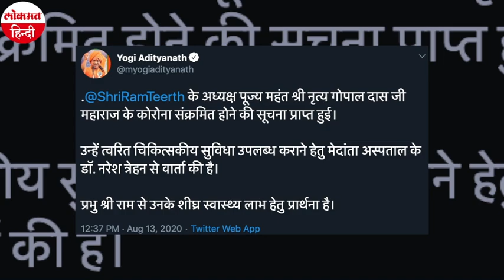Ram Janma Bhoomi Trust के अध्यक्ष Mahant Nritya Gopaldas कोरोना पॉजिटिव, ऑक्सीजन सपोर्ट पर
श्रीराम जन्मभूमि तीर्थ क्षेत्र ट्र्स्ट के अध्यक्ष नृत्य गोपाल दास कोरोना वायरस से संक्रमित पाए गए है। फिलहाल वह मथुरा के अस्पताल में भर्ती हैं। उन्हें सांस लेने में दिक्कत हो रही है। उनको ऑक्सीजन सपोर्ट दिया गया है। नृत्य गोपाल दास हर श्रीकृष्ण जन्माष्टमी के दौरान मथुरा आते हैं। मथुरा यात्रा के दौरान ही उनकी तबीयत बिगड़ी है। गौरतलब है कि 5 अगस्त को अयोध्या में राम मंदिर के शिलान्यास कार्यक्रम में मंहत नृत्य गोपाल दास, पीएम और मोदी और सीएम योगी के साथ शामिल हुए थे।

उत्तर प्रदेश के मुख्यमंत्री ऑफिस की ओर से अधिकारिक बयान में बताया गया है कि महंत नृत्य गोपालदास कोरोना पॉजिटिव पाए गए हैं। सीएम योगी ने कोरोना पॉजिटिव की खबर मिलने के बाद गोपालदास के स्वास्थ्य स्थिति की जानकारी ली है। सीएम योगी ने डीएम मथुरा और मेदांता के डॉ. त्रेहन से बात की और अस्पताल में उनके लिए तत्काल चिकित्सा ध्यान देने का अनुरोध किया है।

मथुरा के जिलाधिकारी सर्वज्ञ राम मिश्रा ने बताया, 'महाराज जी को कुछ फीवर था। तत्काल डॉक्टरों की टीम यहां भेजी गई। उन लोगों ने छानबीन की, दवाइयां भी दीं। फीवर नॉर्मल है इस वक्त। सांस लेने में हल्की समस्या है। ऑक्सीजन लेवल भी सैचुरेटेड है। कोई ऐसी गंभीर बात नहीं है। कोरोना टेस्ट कराया गया, पॉजिटिविटी की बात है। माननीय मुख्यमंत्री जी हर क्षण खबर ले रहे हैं। उन्होंने निर्देश दिए हैं कि महाराज जी के बेहतर चेकअप और इलाज के मेदांता अस्पताल में शिफ्ट किया जाए।'

बता दें कि बुधवार रात्रि 12 बजे महंत नृत्यगोपाल दास श्रीकृष्ण जन्मस्थान में ठाकुरजी के अभिषेक के समय भी बैठे रहे थे। उनके शिष्य ने ही अभिषेक की परंपरा का निर्वहन किया था।
पिछले दिनों ही अयोध्या में रामलला के दो पुजारी कोरोना संक्रमित पाए गए थे।  इसके साथ ही कई पुलिसकर्मी भी कोरोना पॉजिटिव मिले थे। हालांकि राम जन्मभूमि मंदिर के भूमिपूजन के कार्यक्रम कोरोना को लेकर सारे इंतजाम किए गए थे।